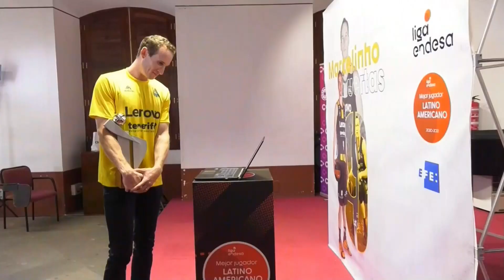Huertas, premio al mejor Jugador Latinoamericano en el continente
La Laguna (Tenerife), 8 sep.- El base del Lenovo Tenerife Marcelinho Huertas ha recogido este miércoles el premio que le acredita como Mejor Jugador Latinoamericano en el continente, una distinción que no le supone ningún techo porque todavía tiene “hambre” y sigue queriendo “jugar al máximo nivel con el objetivo de realizar otra temporada memorable”.